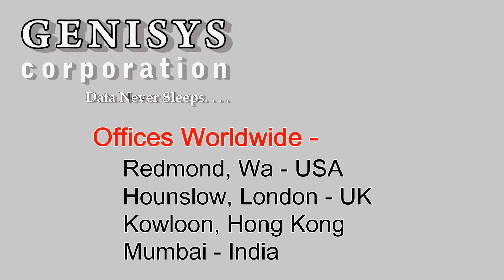662927-L21 HP DL160 Gen8 Intel® Xeon® E5-2667 Processor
662927-L21 HP DL160 Gen8 Intel® Xeon® E5-2667 Processor
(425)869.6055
90 Day warranty on Refurbished IT!